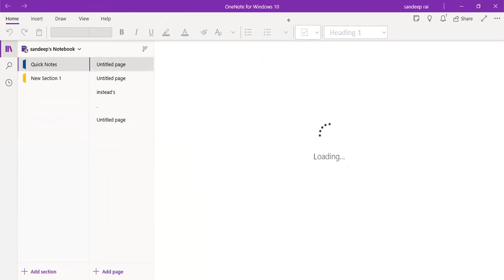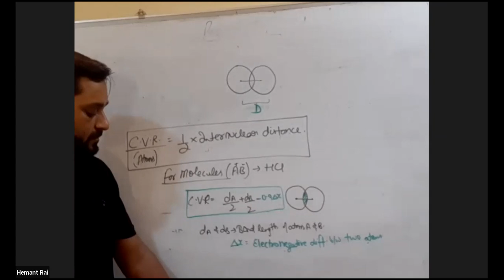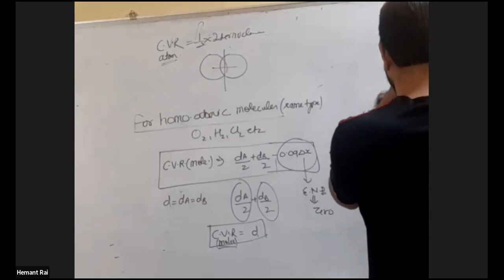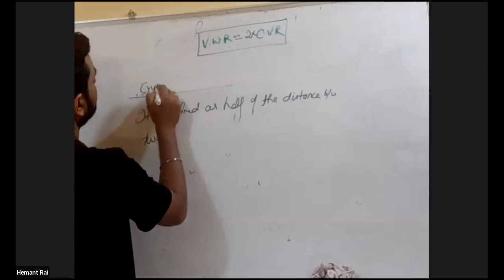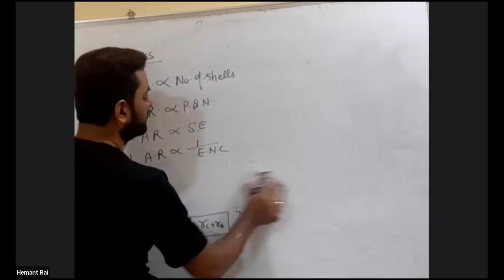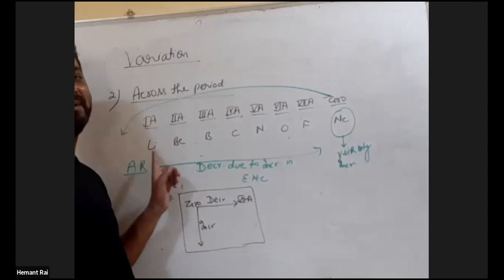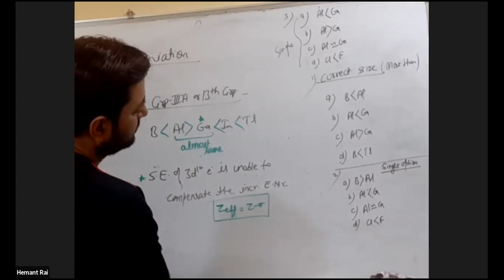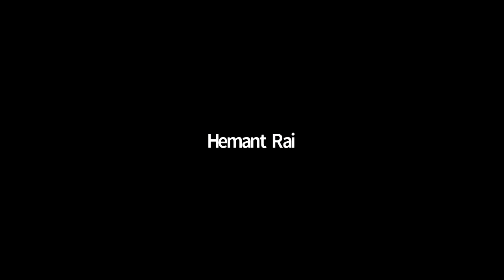Periodic Properties,11th,Genius Batch(21-23),Date-26-07-21,By-Hemant Rai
All About Periodic Properties!